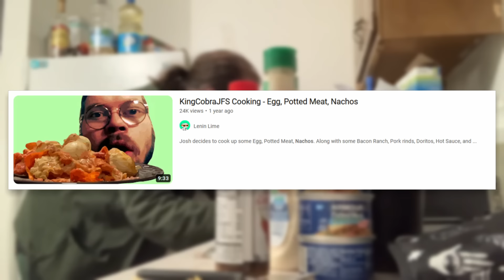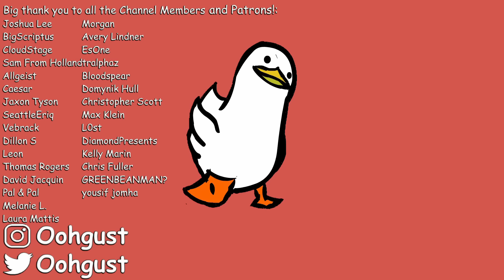The Most Disgusting Recipe Ever Made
Today, we witness something mankind was never meant to see. We are back with some more KingCobraJFS cooking, and this time, its the real deal. Boiled egg, potted meat nachos. Buckle up.